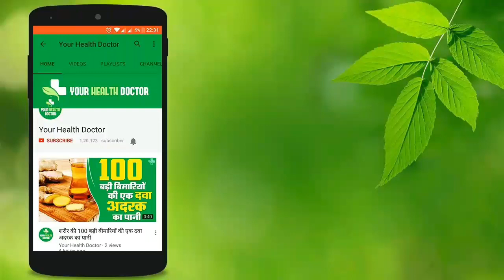ये छोटी से चीज अस्थमा के लिए रामबाण है एक बार इस्तेमाल करके देखें